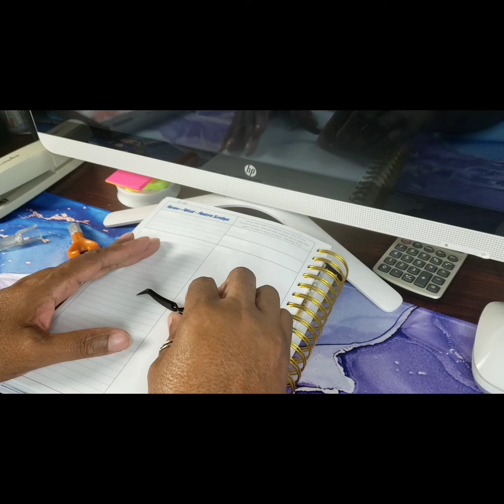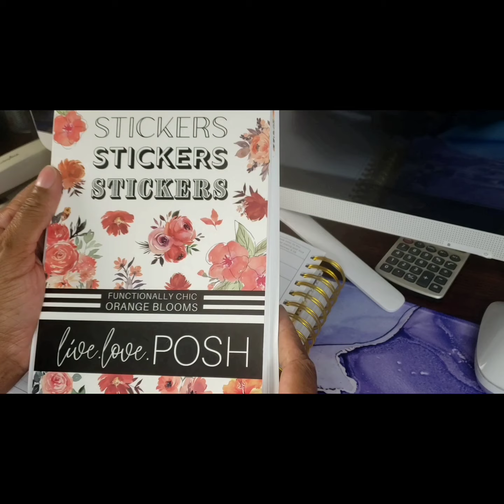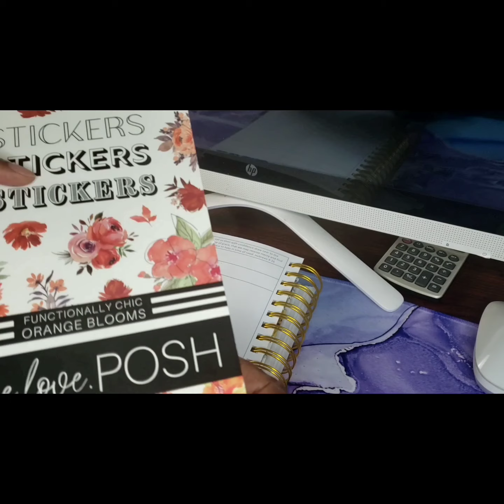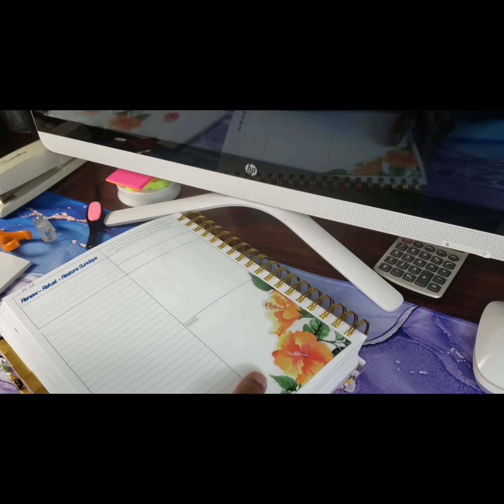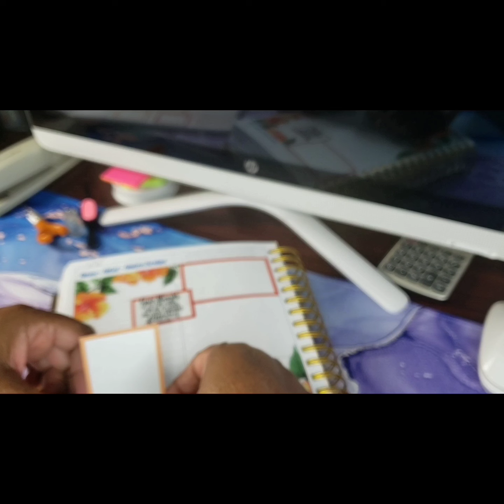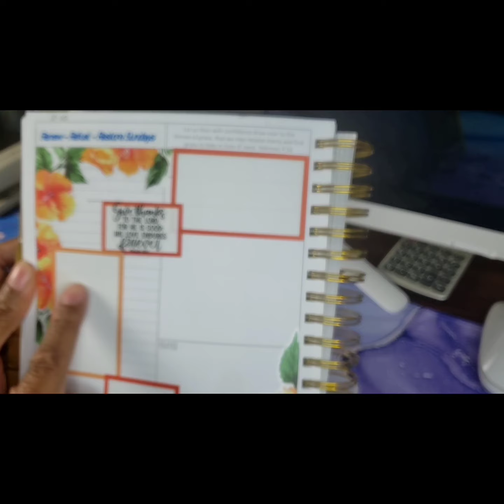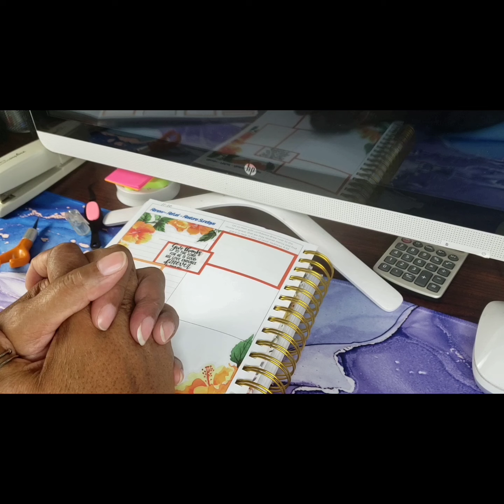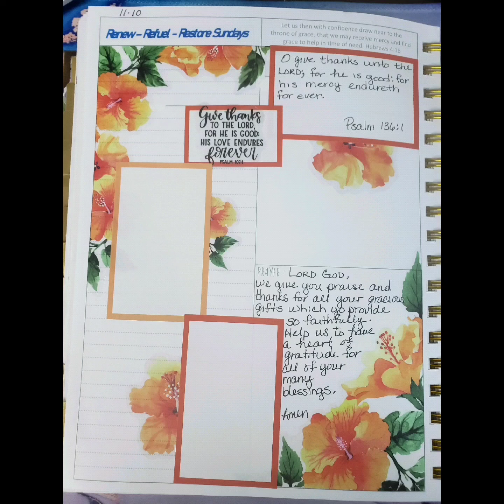Happy Sunday/ Psalm 136:1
Hello CFF'S, here is my Sunday page set-up I hope everyone has a beautiful day ❤

Prayerfulplanner.com
Mojo-jojoplans.com
Amberplansherday.com
Liveloveposh.com

(Join Fetch 3D8T6J)